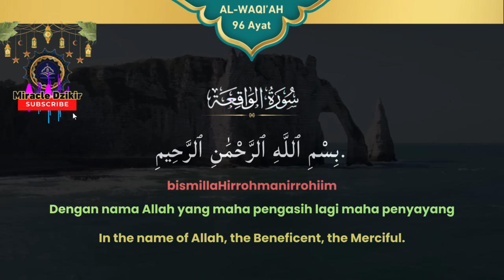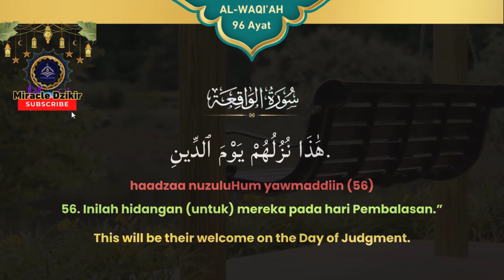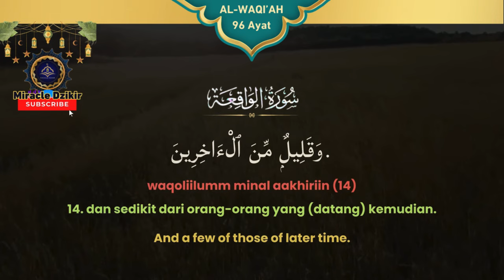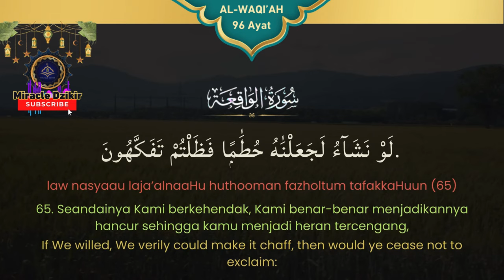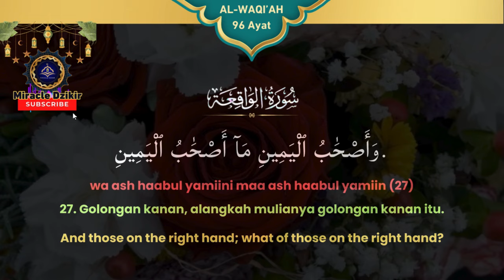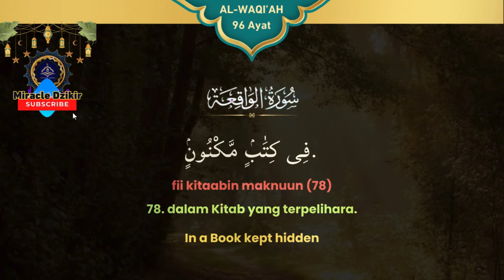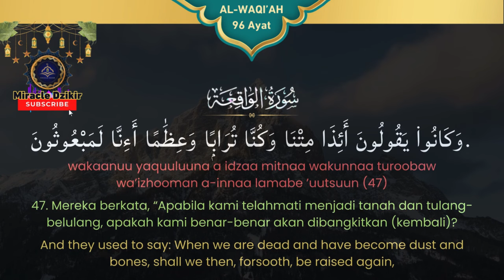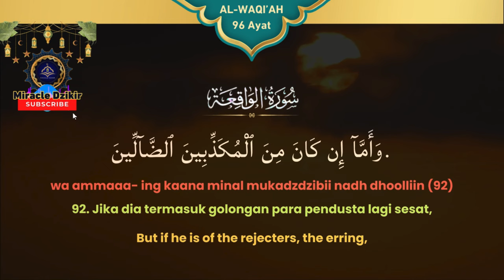SURAT AL WAQIAH 11X MEMBUKA LUAS PINTU REZEKI KEKAYAAN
Bismillaahirahmaanirrahiim
Ya Allah, Dzat yang memiliki dan menurunkan surat al-Waqiah yang agung ini. kami memohon kepada-Mu dengan asma-Mu ar-Razzaq (Maha Pemberi Rizki), al-Ghaniy (Maha Kaya), al-Mughniy (Maha Mencukupi), dan al-Karim (Maha Mulia). Bukakanlah pintu kasih sayang-Mu, keutamaan-Mu, dan rizki-Mu.Anugerahkanlah kepada kami nikmat yang sempurna, perlindungan yang terus-menerus, keselamatan dunia-akhirat, kehidupan yang terbaik, bekal hidup yang melimpah ruah, rizki yang lapang, harta yang cukup dan barokah, ilmu yang bermanfaat, akhlaq yang indah, serta kesuksesan mengejar cita-cita. Anugerah terbesar di akhirat kelak.